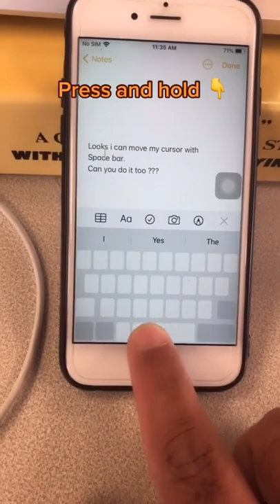VIRAL iPhone Spacebar Trick